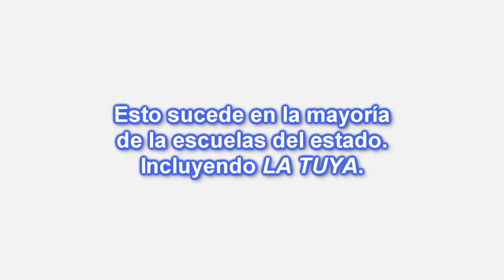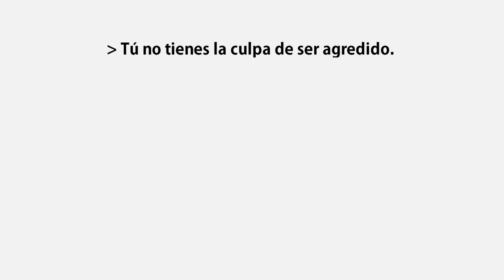México Eres Fuerte - Spot sobre Bullying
Realidad Alterna Studios